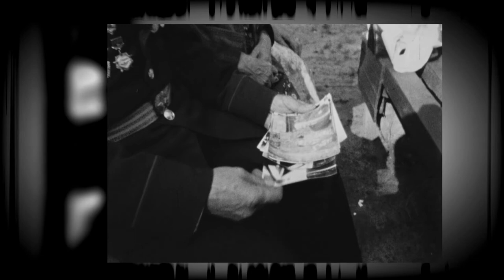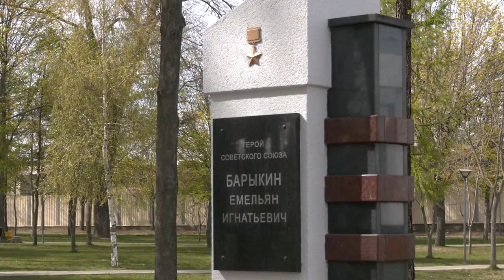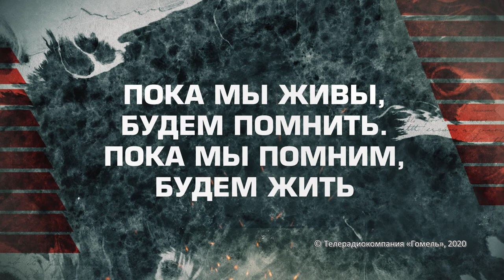Пока мы помним. Криничка